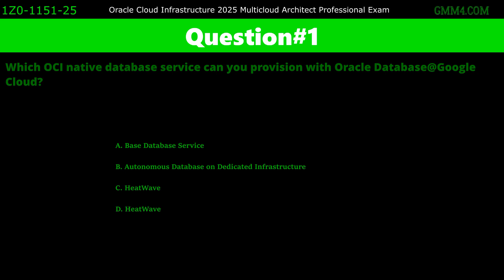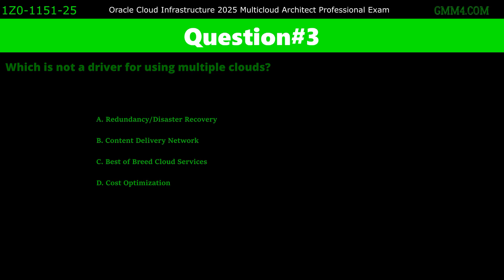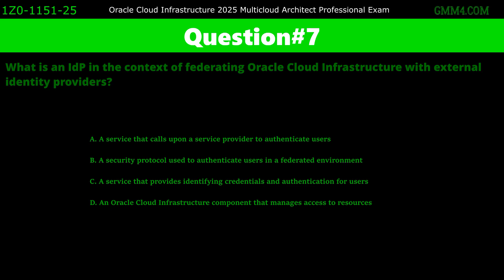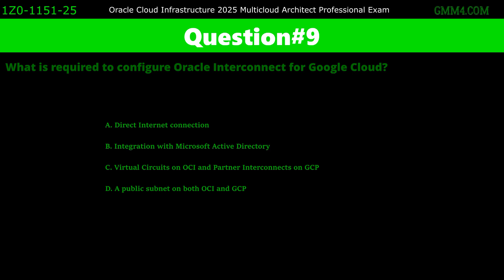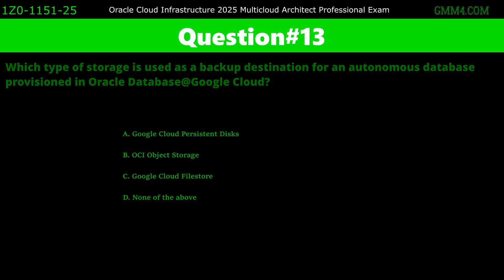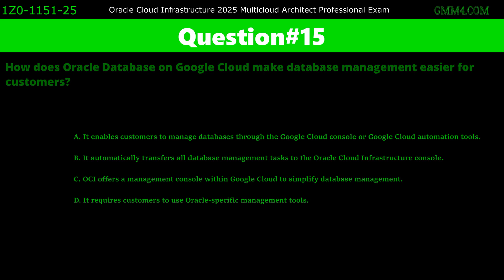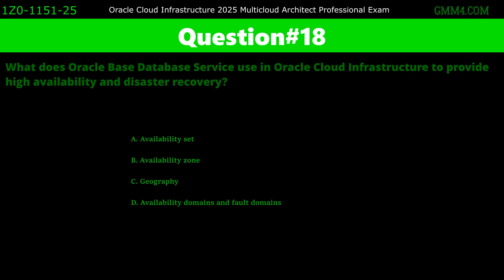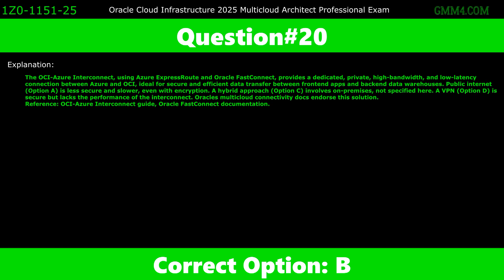Oracle Cloud Infrastructure 2025 Multicloud Architect Professional Exam(1Z0-1151-25)💯Test Questions✅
📋Download 50+ Questions Now & Prepare To Pass With Ease✅
____________Search Queries____________
Oracle Cloud Infrastructure 2025 Multicloud Architect Professional (1Z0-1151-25) Exam Practice Questions 2026
Oracle 1Z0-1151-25 Exam Practice Questions 2026
1Z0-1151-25 Oracle Exam Test Based Questions 2026